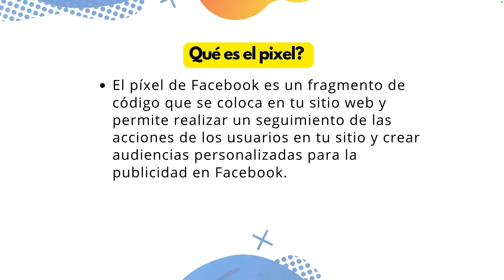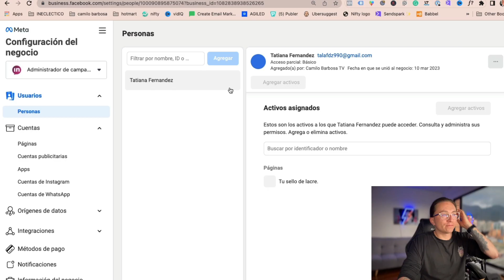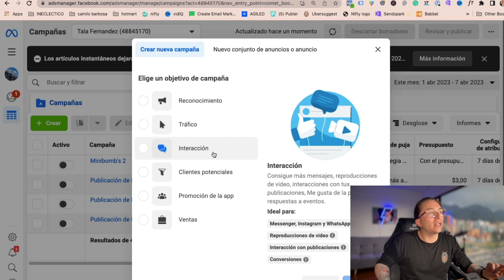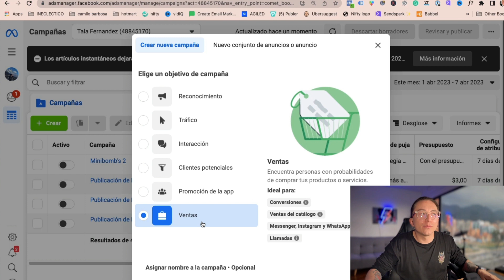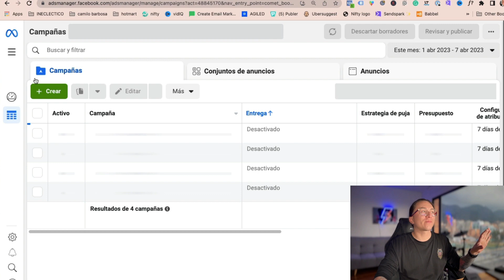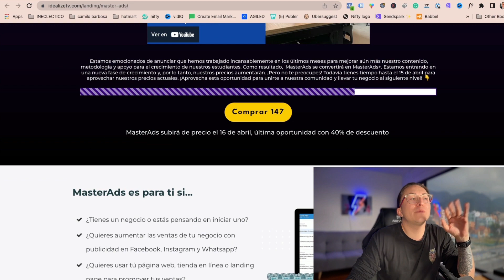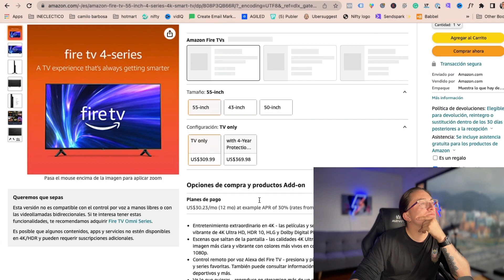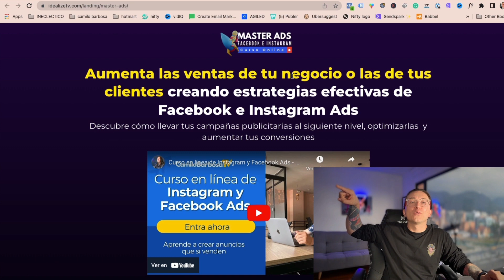Pixel Facebook ads - Cuando usarlo en facebookads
🚀 ¿Quieres aumentar tus ventas en Facebook, Instagram y Whatsapp? Apúntate a mi curso

En este video aprenderás cuándo y cómo utilizar el Pixel de Facebook Ads en tus campañas publicitarias. El Pixel de Facebook Ads es una herramienta poderosa que te permite hacer seguimiento a tus usuarios y medir el éxito de tus campañas.

00:00 que es el pixel de Facebook Ads
00:50 que necesito para usar el pixel de Facebook
01:47 que es el business manager
02:54 para que sirve el pixel Facebook ads
03:40 para estos objetivos no necesitas el pixel
 04:25 campañas que necesitan el pixel de Facebook Ads
05:49 como crear un pixel Facebook Ads ?
07:33 que publicas puedo crear con el pixel Facebook Ads

🔥 Cursos Premium🔥👇
▶︎ MetaAds curso de anuncios para negocios sin web